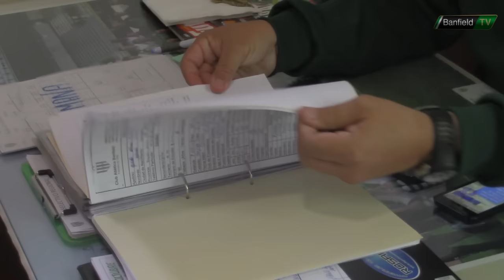BanfieldTV_69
Se viene un choque importante ante Rosario Central y Giovanni Simeone habló en exclusiva sobre las expectativas del equipo. Además, conocé la particular historia de Wanda Olivares, jugadora de Hockey del Club, que fue convocada a la Selección de Brasil y una entrevista a Sbrissa, Director de Scouting de Fútbol Juvenil.
Para cerrar, compartimos con ustedes un recuerdo a 11 años...